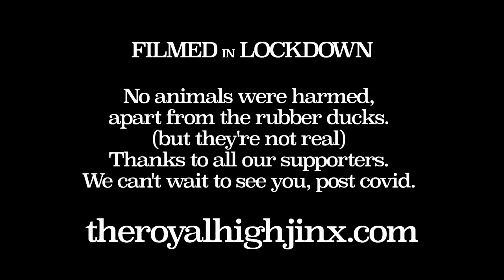Murder Motel (Official Video)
Murder Motel (Offical  ISO Video)

This video was filmed in Melbourne, VIC, under Stage 4 Lockdown Restrictions from separate houses. Be careful of where you stop for the night...

The Royal High Jinx
Melbourne’s mesmerising contemporary world music inspired band, The Royal High Jinx have burst onto Australian festival stages with originality, virtuosity and theatricality. Their songs and tunes are inspired by European traditions peppered with Gypsy Jazz,  Latin, Balkan & Swing grooves with a pinch of cheeky Folk Cabaret.

Join a world of celebration and thrills as Melbourne's most colourful festival band, The Royal High Jinx launches their 3rd exciting rollercoaster ride of an album, 'Murder Motel.' Their high energy live show is not to be missed!

Lineup
Sarah Busuttil ~ Violin, Vocals
Silas Palmer ~  Vocals, Drumkit, Keyboard and  Key-bass
Jen Hawley ~ Vocals, Guitars and Ukulele
Terry Cole – Vocals, Mandolin, Circus Arts

Music written by Silas Palmer & Sarah Busuttil Palmer
Jen Hawley & Terry Cole

Performed by The Royal High Jinx

Video created by: The Royal High Jinx